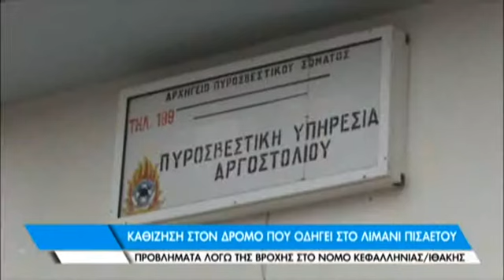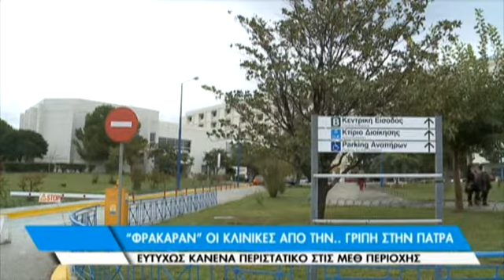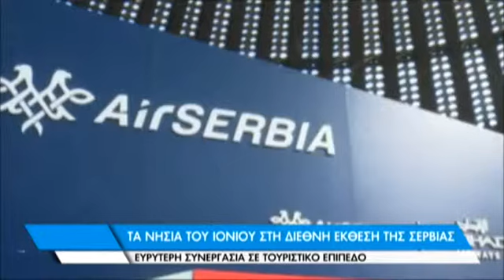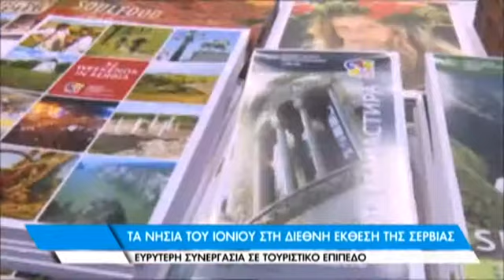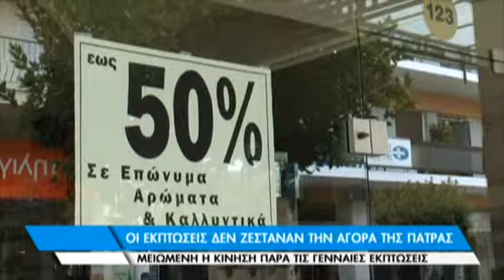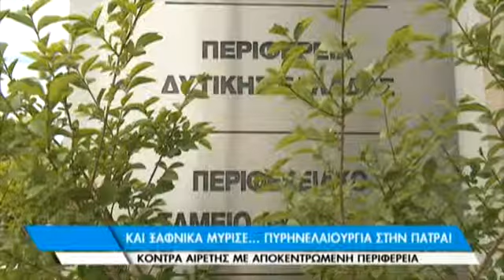Δελτίο Ειδήσεων 27-2-2015